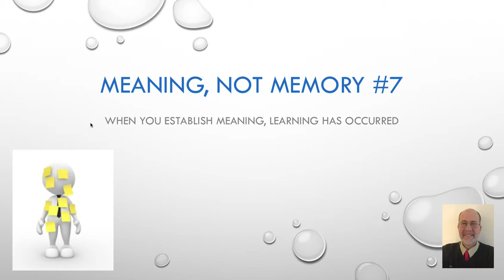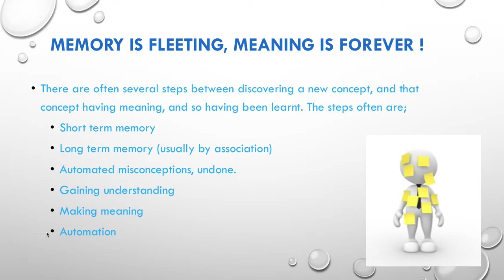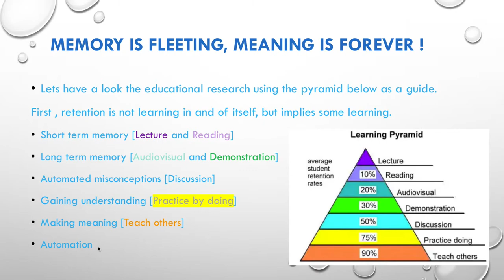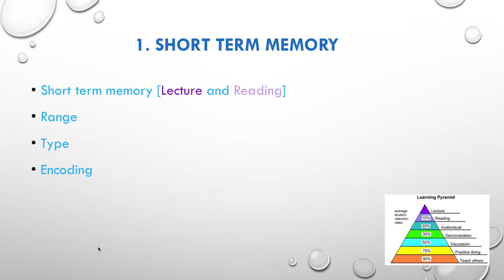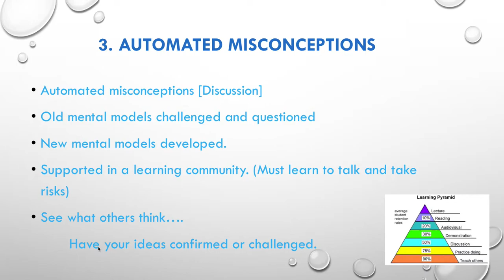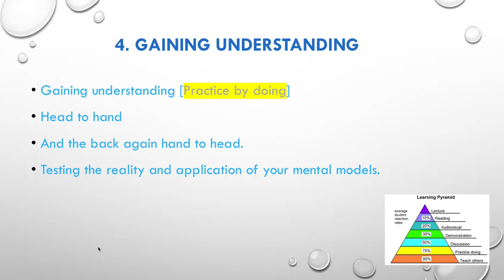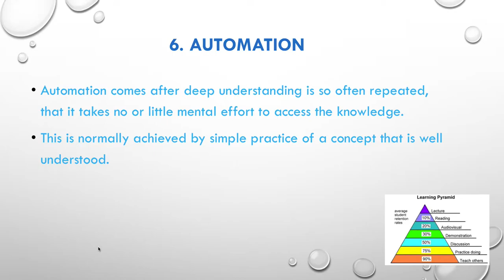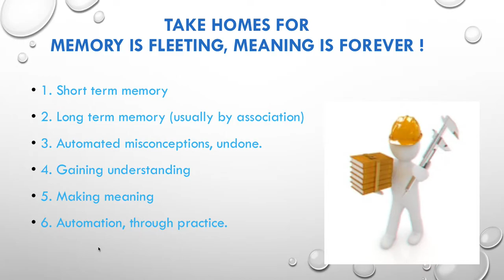7 Meaning not Memory